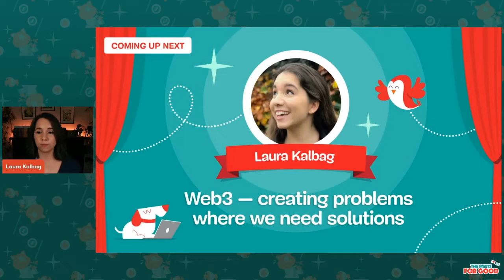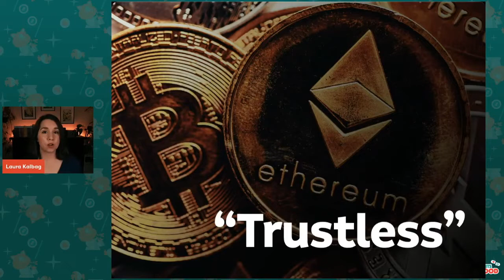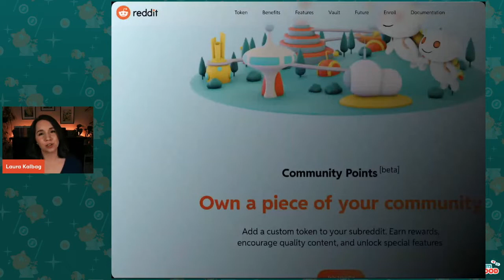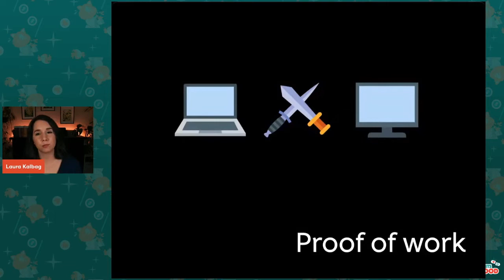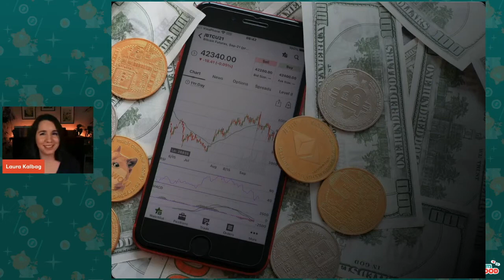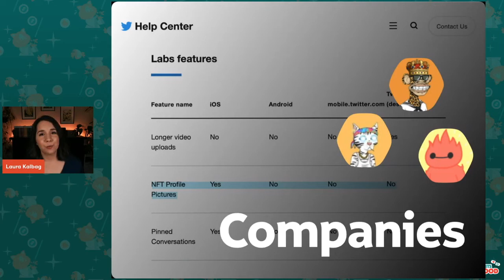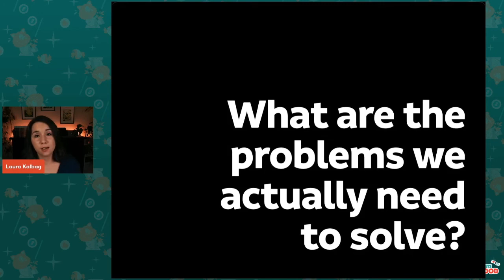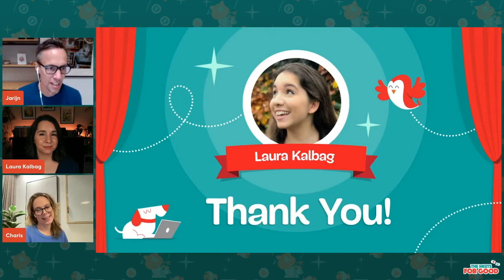Web3 - creating problems where we need solutions with LAURA KALBAG at Meets For Good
Check out this amazing talk by Laura Kalbag, who has a very well thought through vision on what Web3 (including blockchain, the token-economy, NFT's and more) means for the web, and why it's creating far more problems than solutions. Truly a must-see!